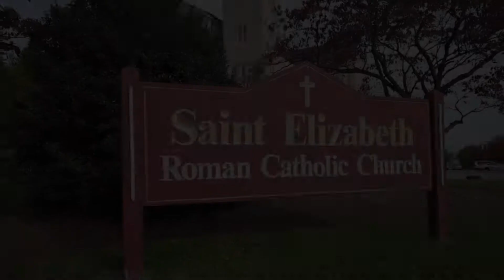SNEAK PREVIEW: Check Out Carly and Joey's Wedding Day at Archmere Academy!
for all your video needs!
We specialize in:
Wedding Videography
Bar Mitzvahs and Bah Mitzvahs
Corporate Events
Social Media Commercials
Promotional Videos

LIKE OUR PAGE at Facebook.com/HEARTistFilms